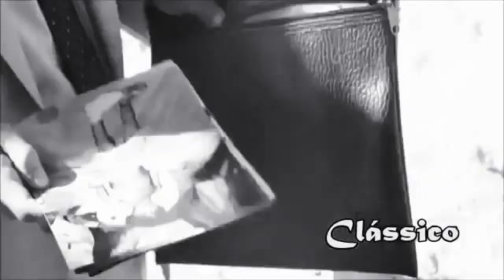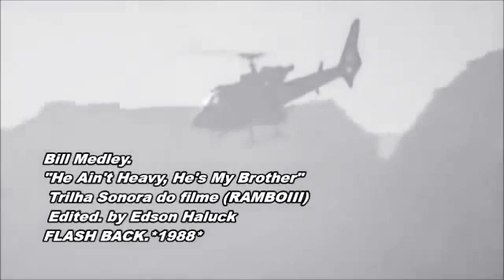9 de dezembro de 2020